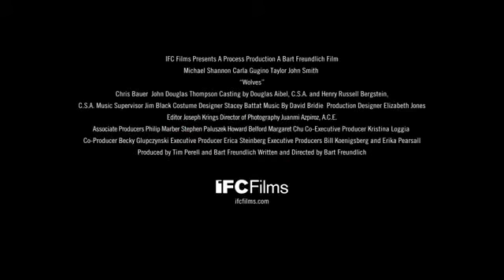Wolves official trailer 2017